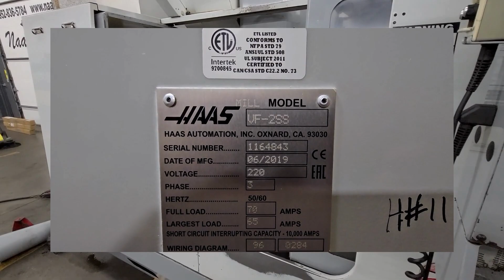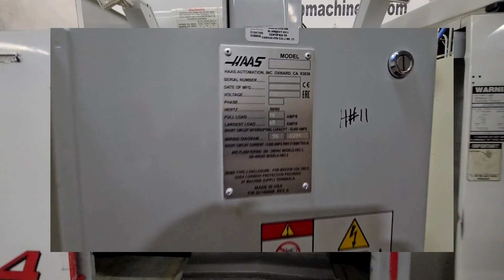2019 Haas VF2SS 159 Hrs